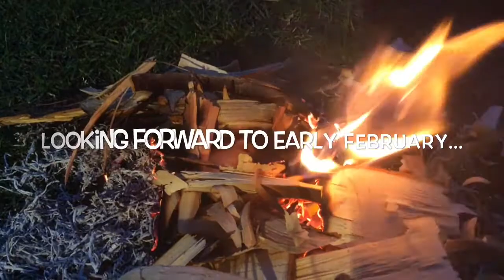Lighting a fire using strimmer line / wire. Bushcraft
I use strimmer line / wire for friction fire lighting, I find that para cord  boot laces etc tend to fray and can snap when bowing drill back and forth. Strimmer line doesnt and lasts for ages, so one short length in kit bag lasts for ages. some might fing this tip useful.